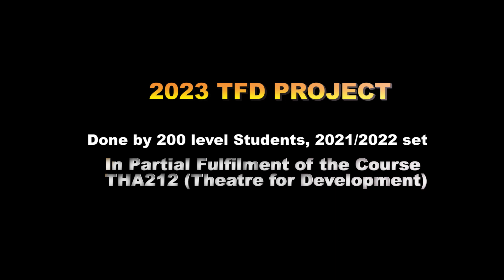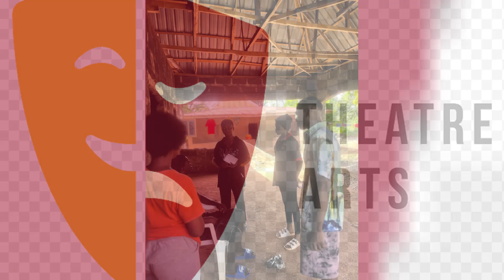2023 Theatre for Development Project done by 200 level Students of Theatre Arts (2021/2022 set).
This is in partial fulfilment of the course THA 212, Theatre for Development.